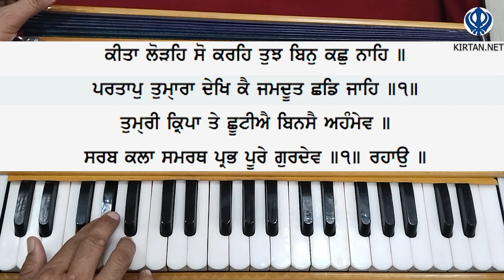Learn Gurbani Kirtan - Partap Tumara Dekh Kai Shabad on Harmonium | Female Scale | KIRTAN.NET